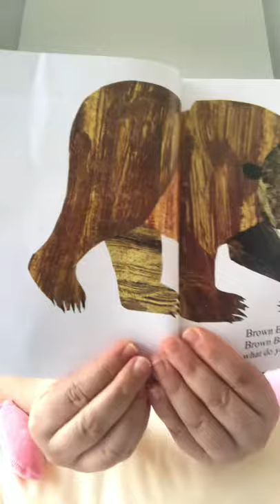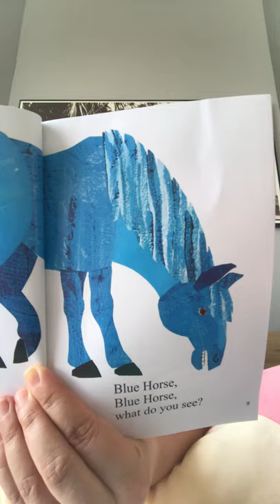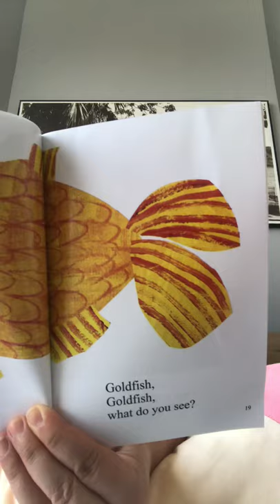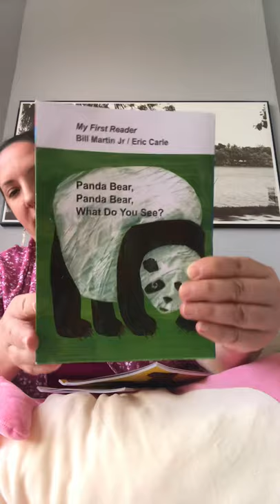“Brown Bear, Brown Bear, What Do You See?” By Bill Martin Jr. and Eric Carle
Follow along with brown bear and see what he and other animals and people see along the way.